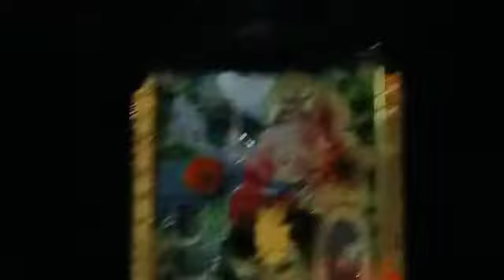mandir tour 🙏🙏mustwatch